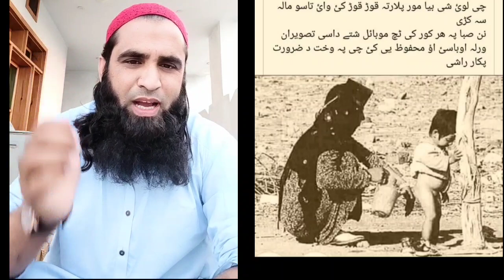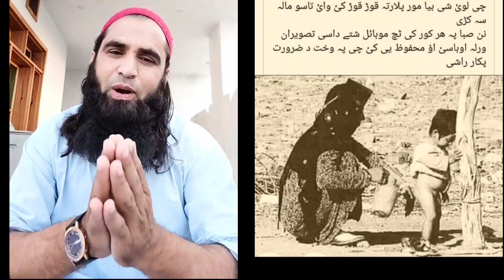اف دہ مور مینہ سباہ چی غٹ شی نو وے تا نپوھیگی اللہ اکبر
maa baaf ki azmat da mot palar qada da mor palar moqam mulana molana akhtar ali